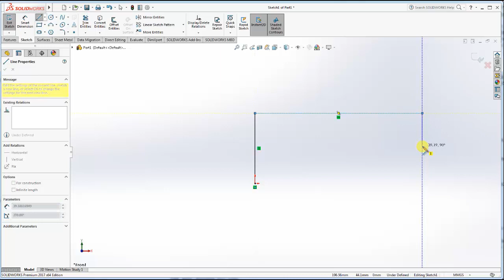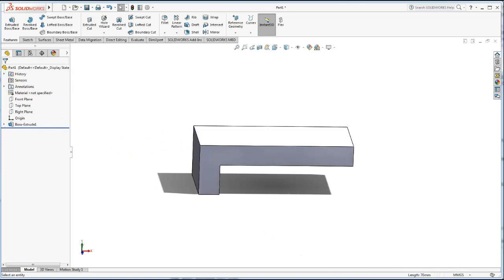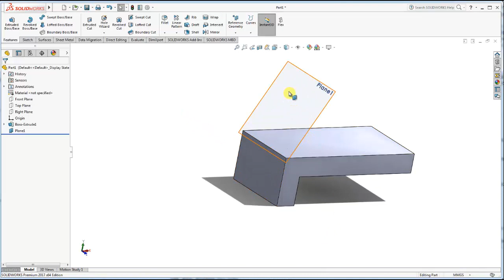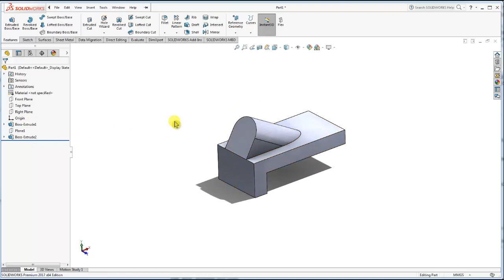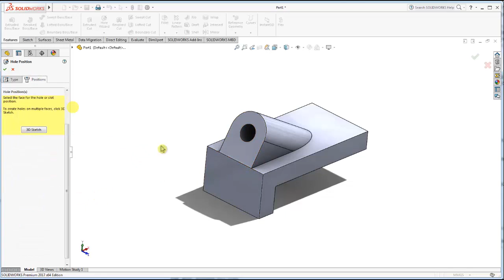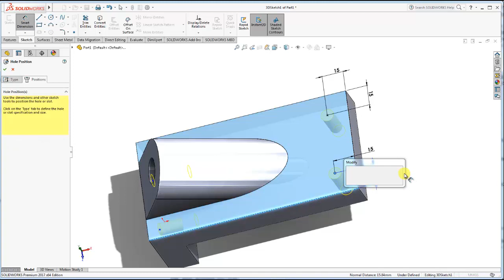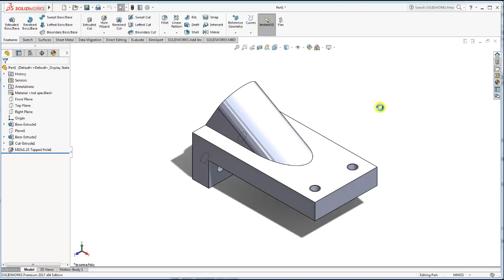SolidWorks Tutorial For Beginners - Exercise 6